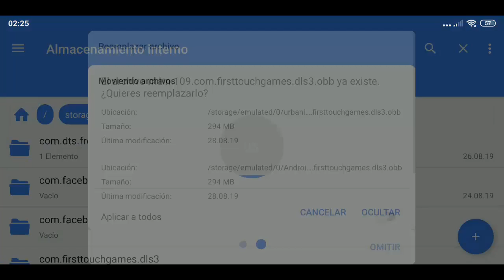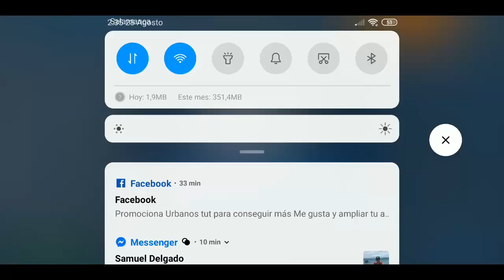Dream League Soccer V:6.13 (APKMOD)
VIDEOS RECOMENDADOS:
Zombie Catchers V:1.24.0 (APKMOD)